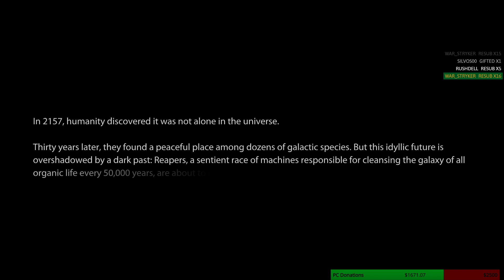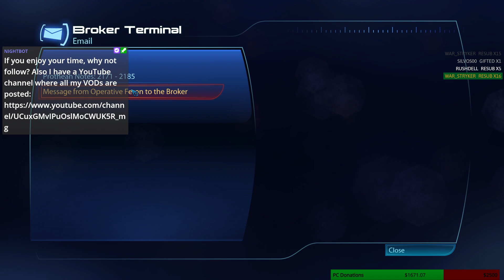Shepard lives again! - Mass Effect 3 Part 1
Finally we going to destroy space cephalopods with guns and exhaustion.